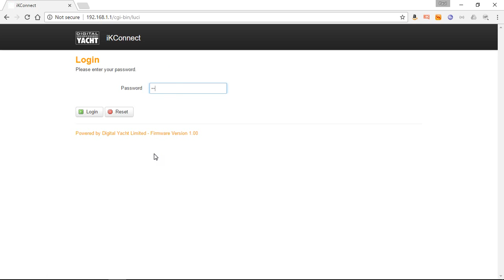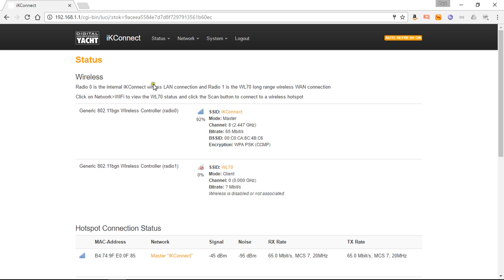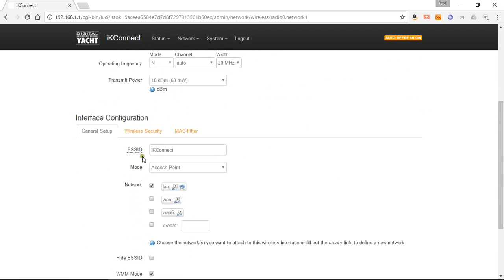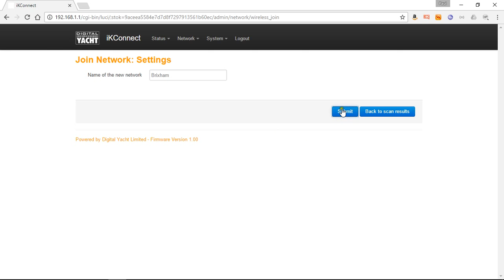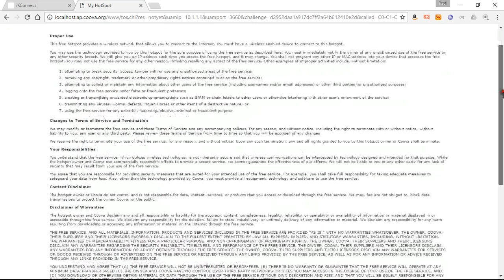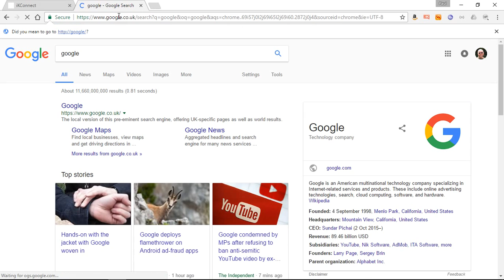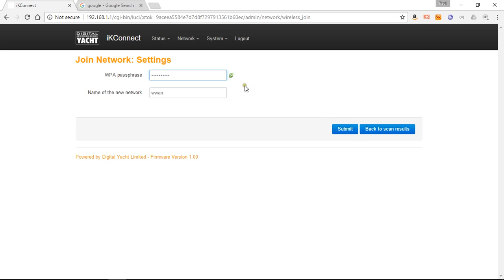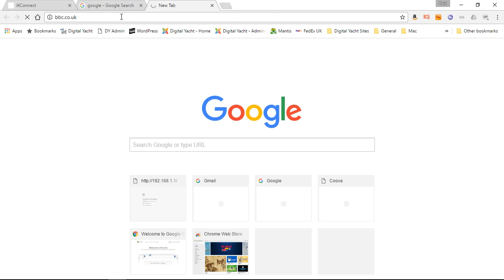How to Use our WL70 and iKConnect - WiFi for boats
The WL70 long range Wi-Fi Antenna and iKConnect mini wireless router are a great combination for cost effective long range Wi-Fi connection on a boat.

This video guides you through connecting to the two different types of wireless Hotspot that you will encounter, using the web interface of the iKConnect.

This video is also applicable for our other popular combo; the smaller WL60 long range Wi-Fi adaptor and iKConnect, when used in caravan or RV sites.